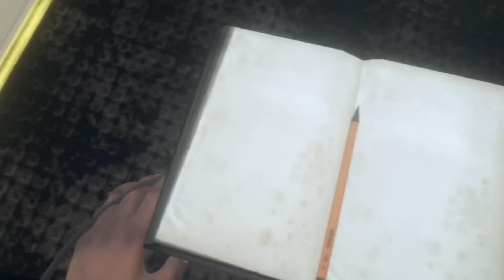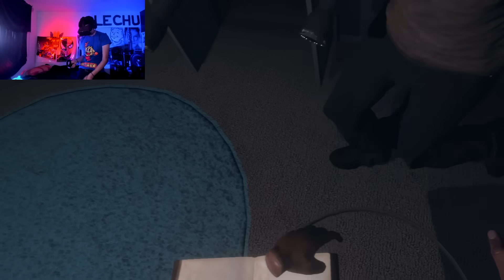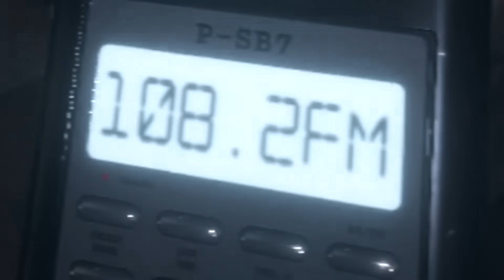ESPECTROS y FANTASMAS REALES (me dió mucho miedo :'v) Phasmophobia con Natalan, Artux y Orion